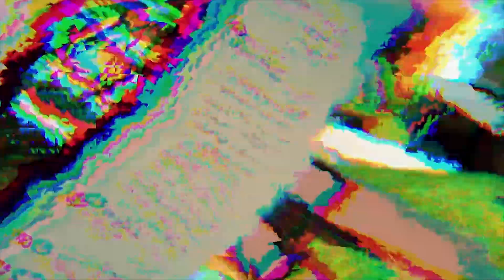Building Business Credit the Easy Way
What is business Credit and how can you leverage it to create wealth? Access to capital is one of the hardest barriers in launching your business. For today’s episode we are bringing on a Power Couple to teach you how to grow your business and real estate portfolio leveraging business credit. This is going to be a Million Dollar Episode. Make sure you share!

Join Sinclair Theee Health Nerd and De'Von Truvel creator of Black Wall Street the Board Game as they discuss Leverage Business Credit, Business Structure, and passing down assets to your kids.

The M4 Show is on a mission to help 100 couples achieve a $1 Million net worth. We are looking for Melanated Married Millionaires in the Making ready to build!
De'Von and Sinclair are Black YouTubers promoting Black Wealth. You can find our journey and thoughts on this channel or on our blog. We hope to hear your stories and learn from you as well. Let's do it together.
Blessings.